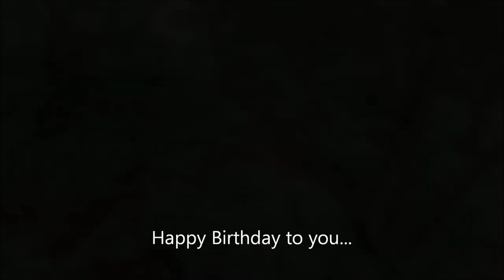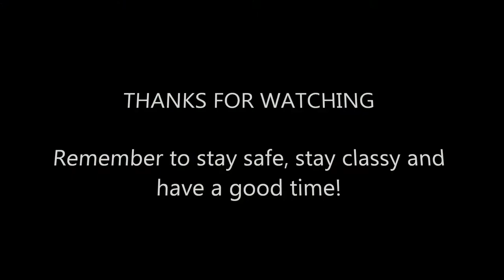T.A.A.G.S Airsoft Battle 5/10/14 Skeleton Crew Airsoft: Grim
Skeleton Crew Grim crushing bones at the T.A.A.G.S Field in Kent, WA 5/10/14. Primary weapons used ~ VFC M16 P* & VFC HK 416 CQB.